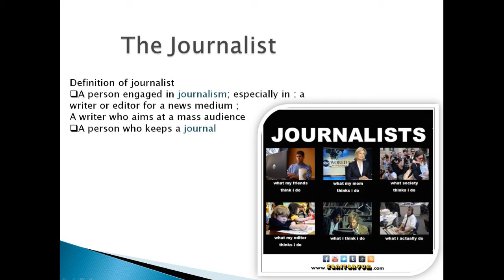Bloggers should be treated as journalists and punished for indiscretions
recently teamed up on a study that found 52% of bloggers consider themselves journalists. The last time they did this study, roughly a third of bloggers felt this way. Why do more bloggers consider themselves journalists these days? Well for starters, it’s cool to be a journalist. That’s not the result of the study, that’s just my guess.

Regardless of your position on the topic, it’s clear that bloggers are gaining more and more influence. Audience size is growing for many, and collectively bloggers have a reach equal to or greater than traditional media across many categories. Bloggers and traditional outlets are both equipped with the ability to rapidly spread information across the Web at the same pace. But how credible is information from blogs?

This PRWeek-PRNewswire study found that 91% of bloggers use blogs and social networks “always” or “sometimes” for research (compared to 35% for newspapers). Said another way, most blogs rely on other bloggers – and anybody they find on social networks – as sources for their stories. This is part of the reason accurate and misinformation is spread so quickly online – many bloggers are copying each other.

Now I don’t want to jump to any conclusions here, but if bloggers are getting and sourcing all their information from other bloggers, how reliable is the information? How many degrees from the source of the information is the post you’re reading?

Talking specifics, the study found that 64% of bloggers and 36% of online reporters use Twitter as a research tool for stories, but only 19% of newspaper reporters and 17% of print magazine reporters use this social medium as a research. Does this signal a lack of sophistication and comfort with social media among traditional journalists, or do they know something bloggers don’t, like the best sources aren’t found in a sea of tweets? It’s probably a mixture of both.

Even if half of bloggers think they are journalists, that doesn’t make it so. If I think I’m particularly good looking, it doesn’t make it so. I’ll answer the question for you – no, most bloggers are not journalists. Some journalists are bloggers and vice-versa. It comes down to the quality, accuracy and authenticity of the content from my perspective.